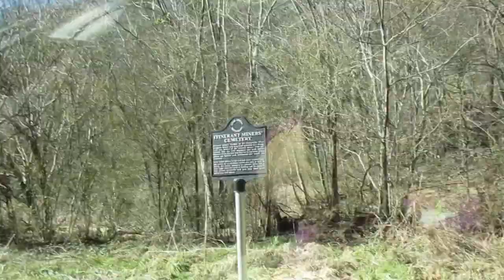A story of two mining disasters via a driving tour by Tony Thomas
Ride with me as I travel down state road 116 from Rocky Top, TN to the communities of Fratersville and Briceville, TN and hear the stories of two coal mining disasters (Fratersville Mine - 1902 and Cross Mountain Mine - 1911).  The fatalities were the highest of any mining accident in the US at that time.  This is also the area in which I was born and raised.  My Grandfather worked at the Cross Mountain Mine, but wasn't at work when the explosion happened.